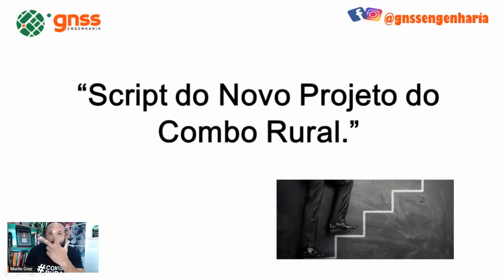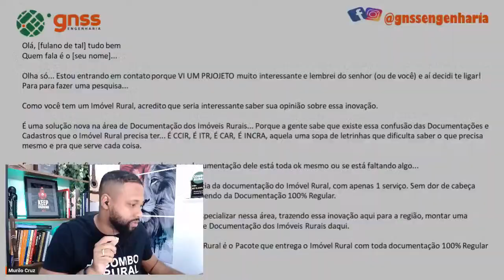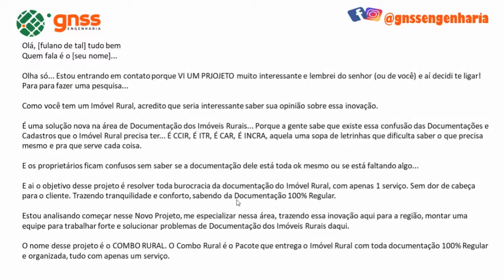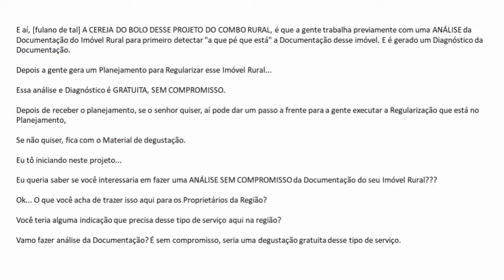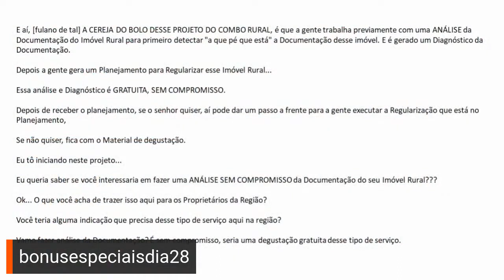Como FECHAR seu PRIMEIRO SERVIÇO do Combo Rural e Começar a Faturar +15 Mil por mês.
Entre para o nosso grupo "+R$ 15mil/mês na Regularização Rural" no Telegram